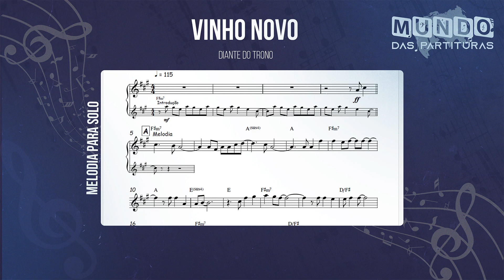Vinho Novo - Diante do Trono🎺Partitura Trompete, Trombone, Violino, Viola, Cello, Flauta, Trompa🎼